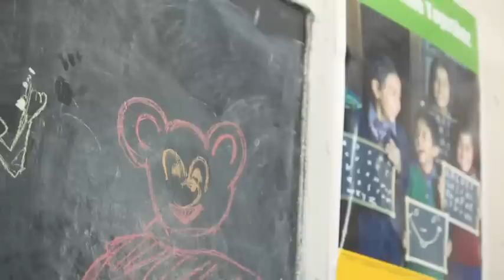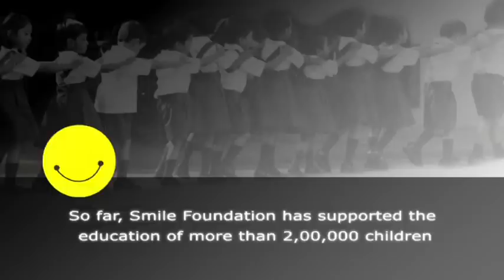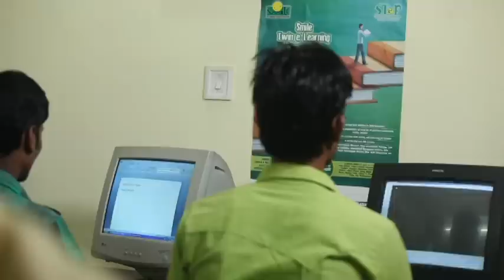The Smile Film | Education to Poor | Smile Foundation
Smile Foundation a nonprofit based in India. As an NGO Smile Foundation has been working for the upliftment of the underprivileged section of the society through education, healthcare, livelihood, and women empowerment programmes.

About Channel:
Smile Foundation is an NGO in India directly benefitting over 750,000 children and families through more than350 welfare projects in education, health, livelihood and woman empowerment spread across over 1000 remote villages and slums in 25 states in India.
Smile Foundation an NGO in India, beginning in the corridors of education, adopted a lifecycle approach of development, focusing its interventions on children, their families and the larger community.
Smile Foundation works intensively through focused welfare projects in four major areas – child education, healthcare for families, skills training and livelihood for youth, and community engagement through women empowerment.